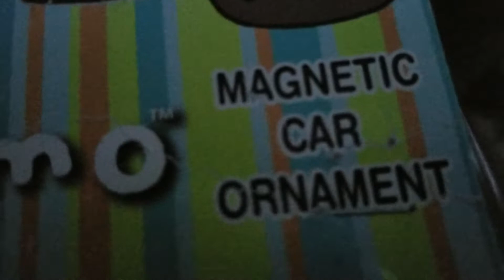Do this have copyright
What iso standard cgi tooling layering credentials certifications statistics never lie sourcing creditors re:port 3rd party statements securities